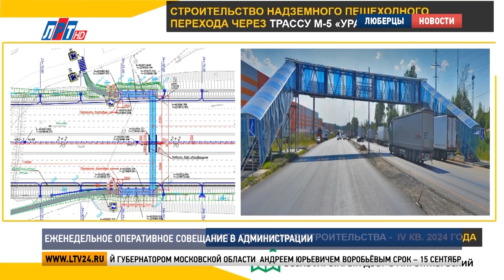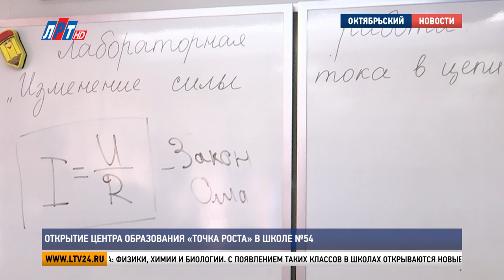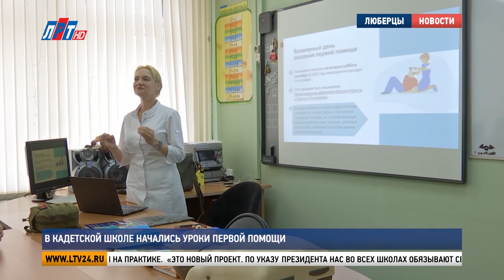Итоги недели от 14 сентября 2024 г.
Андрей Лобанов и корреспонденты телеканала ЛРТ расскажут о главных событиях городского округа Люберцы.